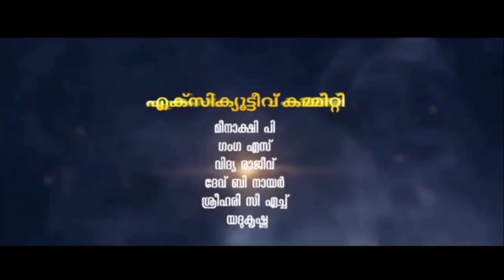PANAMATTAM NEWS... EPI 20.. GOVT. HSS PANAMATTAM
Red Cross Day